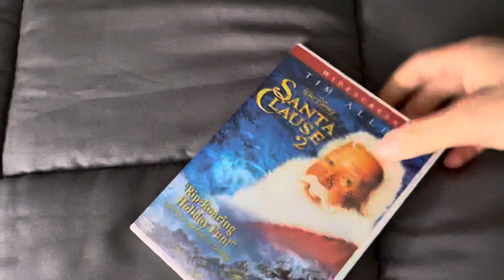The Santa Clause 2 DVD Overview